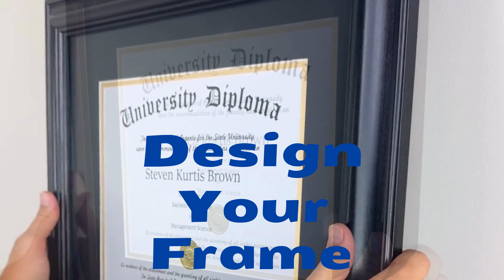Single Diploma Frame with Real Wood Moulding | Customize Your Diploma Frame Today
Looking for a high-quality diploma frame that won’t break the bank? Our custom diploma frames are the perfect solution! Each frame is crafted from real wood moulding and features genuine glass, offering a sophisticated and durable way to showcase your hard-earned degree. Despite their premium construction, our diploma frames are affordably priced, giving you top-tier quality at a fraction of the cost of our competitors. Whether you’re displaying your own diploma or gifting one to a loved one, these frames provide a stunning, professional finish that’s ready to hang right out of the box. Upgrade your degree display today!